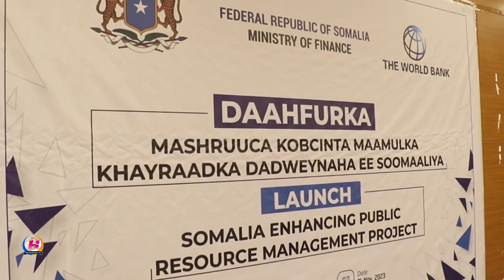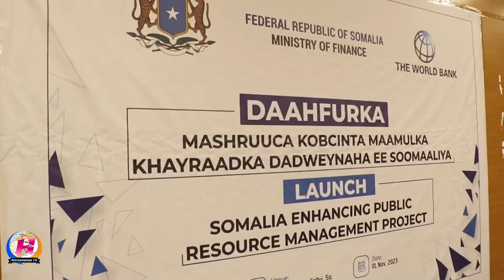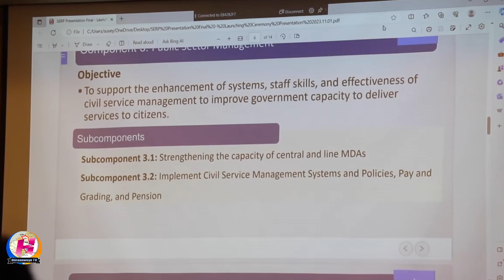Wararkii Ugu Danbeeyay Soomaaliya Caalamka 1-11-2023